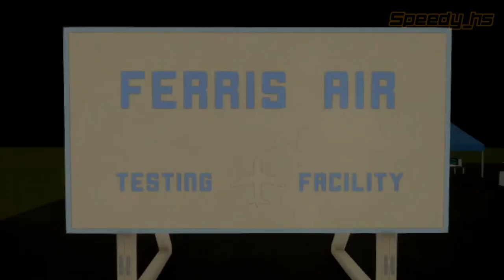ROBLOX Flash: Custom Series (Weakness)| , 3x05